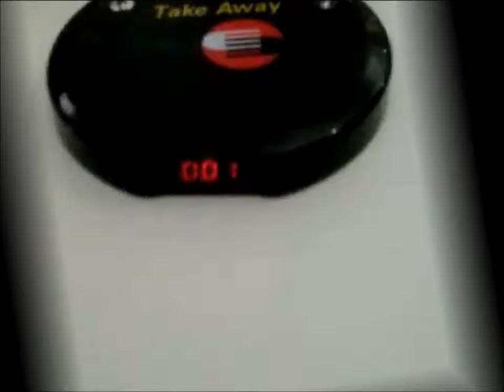L'UTILISSIMO SEGNALATORE DI PIADINE PRONTE !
in viale xx settembre a Trieste, hanno aperto da poco una piadineria buonissima, La Caveja, ed hanno l'utilissimo segnalatore di piadine pronte. ( a dire il vero il segnalatore s'illumina, ma mi sono preso una licenza creativa e lo faccio suonare XD ) marketing